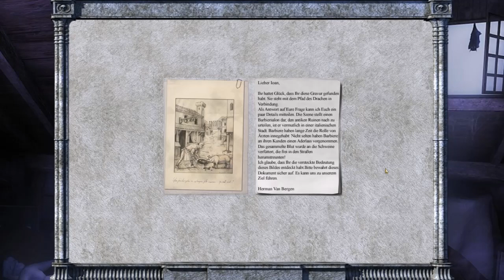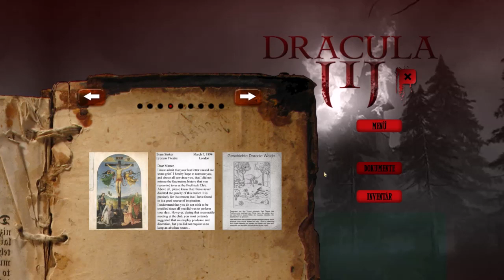Dracula 3: Path of the Dragon #5 Mord...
...und die Polizei hat weder Zeit noch Interesse

Dracula 3 - The Path of the Dragon
Dracula 3 - Der Pfad des Drachen